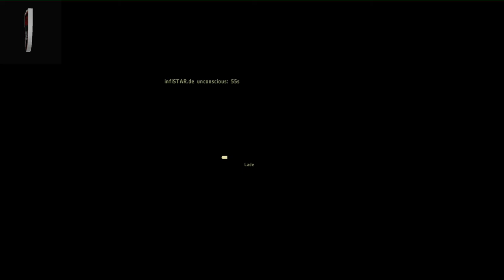DayZ Overpoch - WIR KÖNNEN AUCH ANDERS